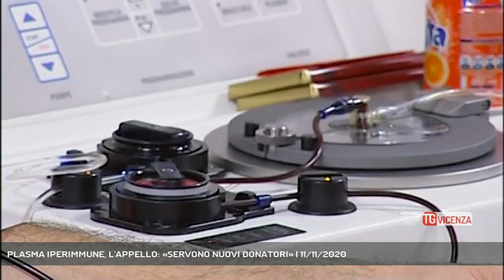PLASMA IPERIMMUNE, L'APPELLO: «SERVONO NUOVI DONATORI» | 11/11/2020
TG Vicenza 11/11/2020 - VICENZA - Banca del plasma. Servono nuove donazioni di sangue da parte dei pazienti postivi al covid e guariti. Dopo la prima ondata di primavera le scorte si stanno esaurendo || Serve nuovo plasma iperimmune. L'invito-appello parte dal direttore di Medicina Trasfusionale dell’Uls 8 di Vicenza Francesco Fiorin ed è rivolto alle persone che oggi in questa seconda ondata del Covid sono state positive e sono guarite.  Le scorte dopo la primavera si sono assottigliate ed oggi con il numero di contagiati-malati in crescita rischiano di esaurirsi. Attualmente a disposizione ci sono ancora 120 unità terapeutiche ma ne servirebbero almeno 400. Servono al più presto donatori. Ogni paziente che viene curato con la terapia del plasma da donatore guarito o iperimmune necessita di almeno 700 millilitri di sangue suddiviso in tre aliquote da circa 250 millilitri per tre giorni. Sangue che viene trattato e reso inattivo in modo da eliminare il rischio di trasmissione di altre malattie. Tre i centri abilitati a Vicenza, Verona e Padova. Non tutti però, ricordiamo, sebbene positivi al Covid, sono idonei alla donazione. E’ necessari oche si tratti di un paziente che sia stato malato e sia completamente guarito ed abbia un tampone molecolare negativo a 10 giorni dalla guarigione. Non è necessario che sia stato ospedalizzato l’importante che sia stato positivo sintomatico al Covid, aver avuto la febbre associato ad un altro sintomo come difficoltà respiratorie, il venir meno del gusto e dell’olfatto o dolori muscolari. - Intervistati FRANCESCO FIORIN (Direttore Medicina Trasfusionale Ulss 8 berica) (Servizio di Gabriella Basso) - Segui Rete Veneta anche sul digitale terrestre! Visita il sito